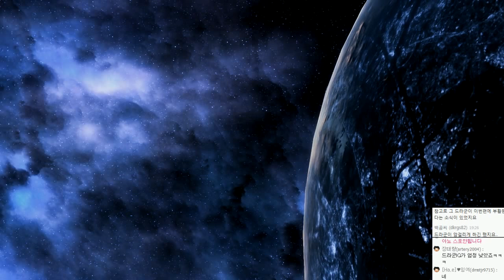[HD] 스타2 공허의유산 | 영화급 캠페인 스토리 | #04 - by조마문 (PC)(60프레임 , 풀옵션 , 초고화질 , Starcraft2 Legacy of the Void )